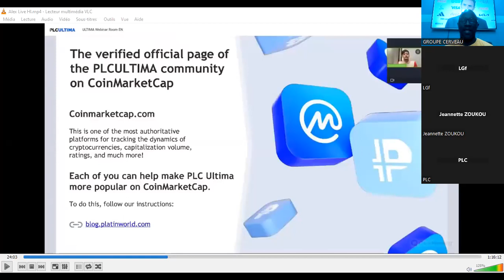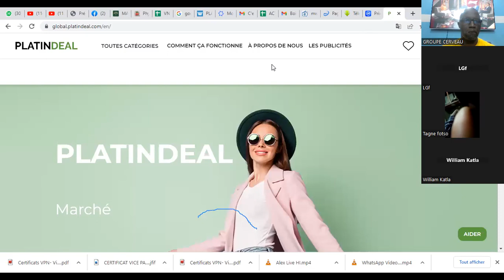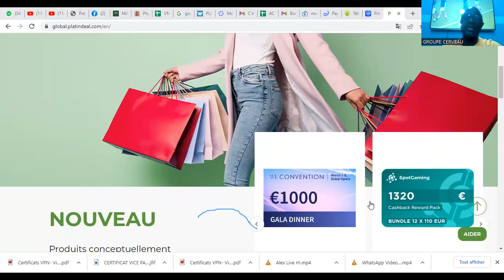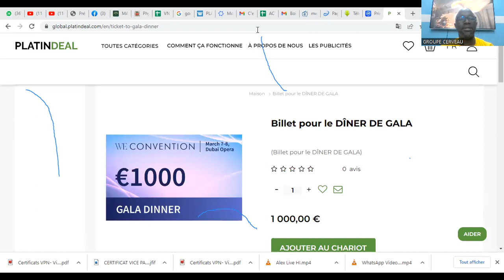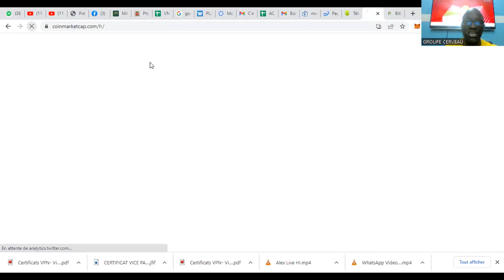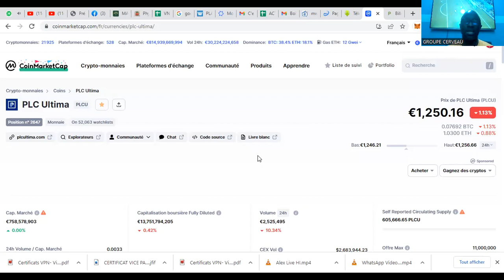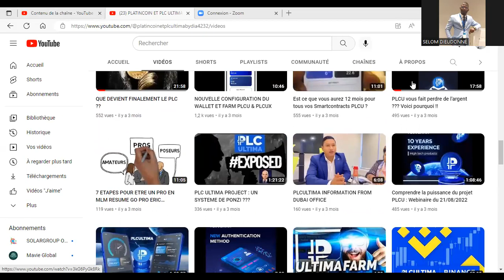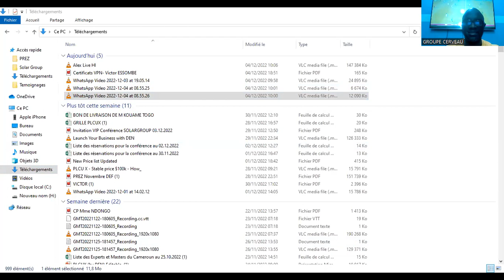Est ce que vous comprenez vraiment le projet PLCU : Part 2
Durant ce webinaire, le Diamond Leader Victor ESSOMBE est encore rentré en détail sur les différentes composantes du projet PLCU. Ecoutez cette vidéo pour vraiment comprendre la profondeur de ce projet.